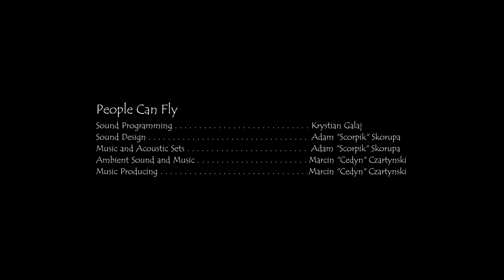Painkiller BooH Ambient Environment: Orphanage Level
Painkiller  Battle out of Hell ambient music & ambient sounds - Orphanage level

People Can Fly

Sound Programming . . . . . . . . . . . . . . . . . . . Krystian Galaj
Sound Design . . . . . . . . . . . . . . . . .Adam "Scorpik" Skorupa
Music and Acoustic Sets . . . . . . . . Adam "Scorpik" Skorupa
Ambient Sound and Music . . . . . .Marcin "Cedyn" Czartynski
Music Producing . . . . . . . . . . . . . Marcin "Cedyn" Czartynski